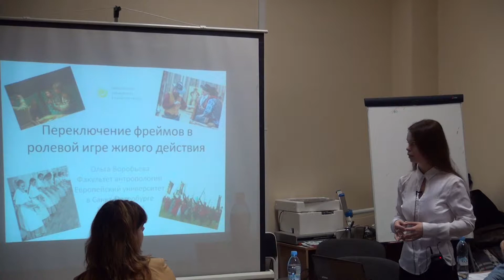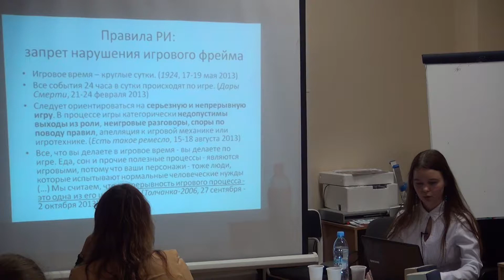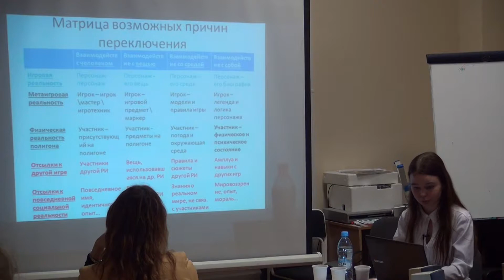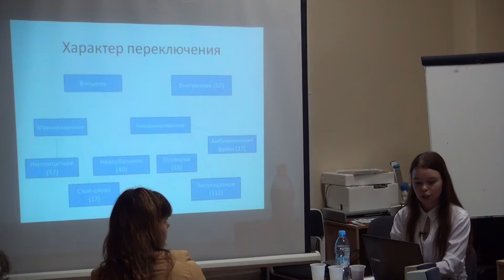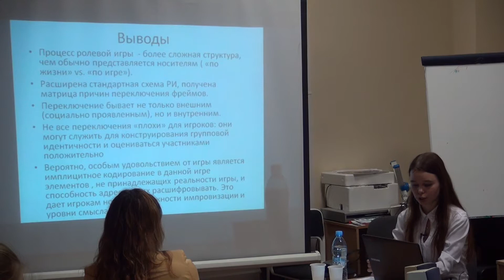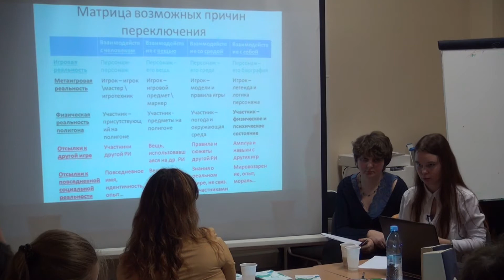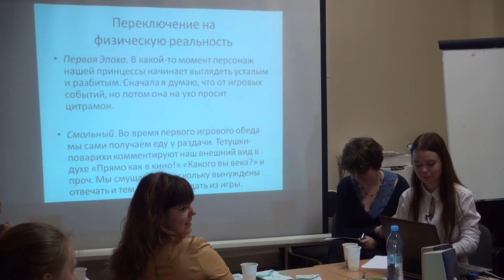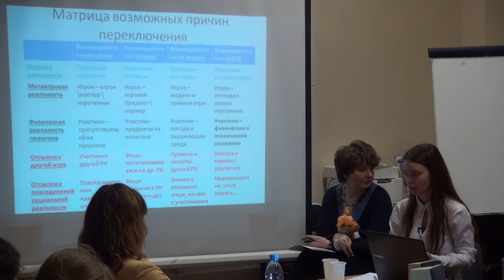Переключение фреймов в ролевой игре живого действия | Ольга Воробьева | СПбГУ | Лекториум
Переключение фреймов в ролевой игре живого действия | Курс: Манипулирование смыслами и фреймирование в игровой и виртуальной реальностях | Лектор: Ольга Воробьева | Организатор: Санкт-Петербургский Государственный Университет (СПбГУ)